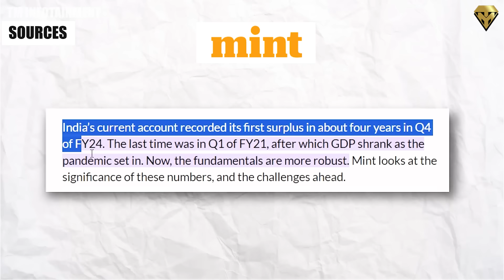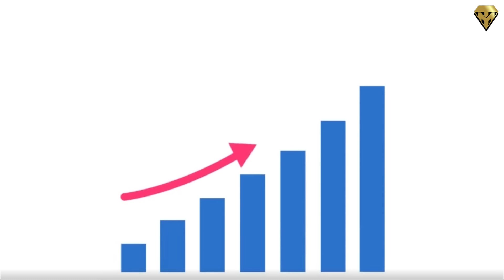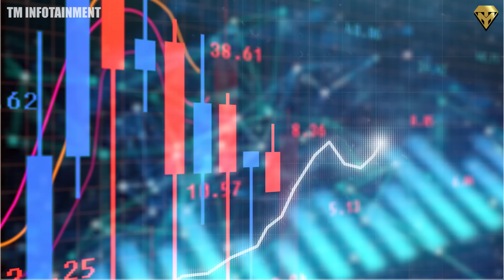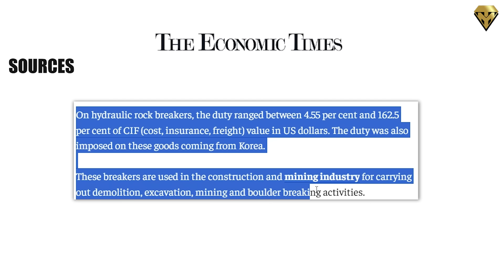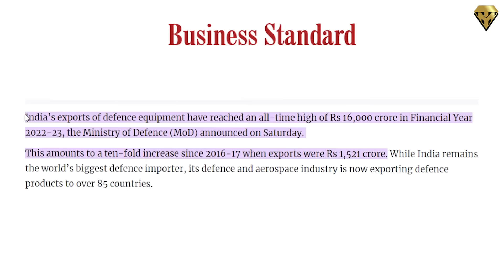சத்தம் போடாமல் ஏற்றுமதியில் லாபத்தை தட்டி தூக்கிய இந்தியா! சீனாக்கு விழுந்த பேரிடி!"Make In India"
சத்தம் போடாமல் ஏற்றுமதியில் லாபத்தை தட்டி தூக்கிய இந்தியா!
சீனாக்கு விழுந்த பேரிடி!
"Make In India" இப்போ புரிகிறதா!